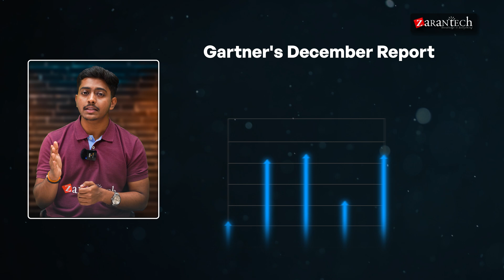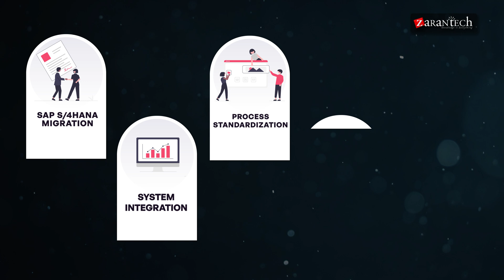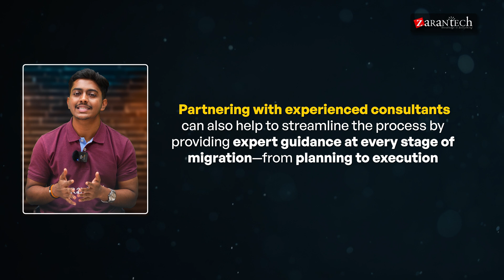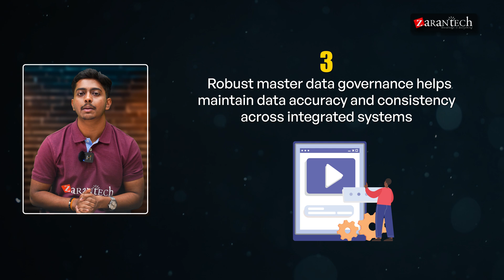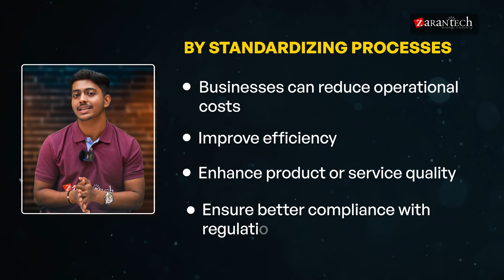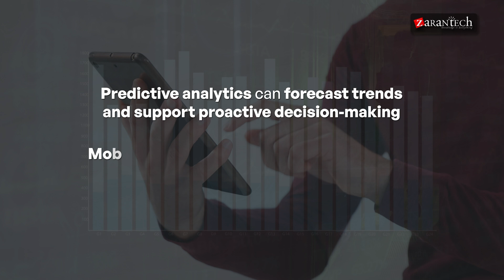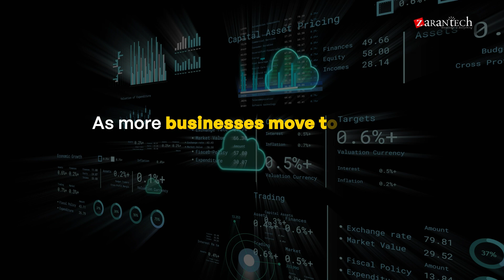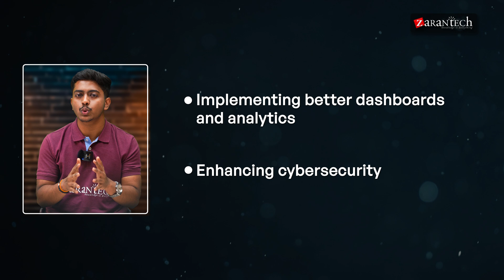Top SAP Challenges of 2024 | ZaranTech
In 2024, SAP systems processed over $550 billion in business transactions, impacting global commerce like never before! But with great influence comes great challenges. From the urgency of SAP S/4HANA migrations to cybersecurity threats, organizations faced hurdles that shaped the industry and created golden opportunities for SAP professionals.

✅In this video on "Top SAP Challenges of 2024", we break down:
👉Why SAP S/4HANA migration is crucial before 2027.
👉How to overcome integration issues between SAP and non-SAP systems.
👉The importance of business process standardization for efficiency and compliance.
👉Leveraging advanced dashboards and analytics for smarter decisions.
👉Building a robust cybersecurity framework to safeguard sensitive data.

As Gartner’s recent report highlights, 63% of companies are actively seeking SAP S/4HANA experts, with salaries rising by 35%. The demand for SAP professionals is skyrocketing, and 150,000 new roles are expected by early 2025!

This video dives into these challenges and provides actionable strategies to turn them into stepping stones for success. Whether you're an SAP consultant, a business leader, or an aspiring SAP professional, these insights are for you.

👉 Here are the topics covered in this "Top SAP Challenges of 2024" video
00:00 - Introduction
01:51 - What are the top 5 SAP Challenges of 2024
02:20 - SAP S/4HANA Migrations
03:50 - Integrating SAP and Non-SAP Systems
05:46 - Standardizing Business Process
07:25 - Implementing Better Dashboards and Analytics
08:57 - Cybersecurity and Data Protection
10:30 - Conclusion

👉Specialized Knowledge
👉Industry Recognition
👉Increased Efficiency
👉Better Decision-Making
👉Adaptability
👉Networking Opportunities
👉Personal Development
👉Job Security

👉 Assessments
👉 Lab Documents
👉 E-Books
👉 Certification Guides
👉 Configuration Docs
👉 Cheat Sheet